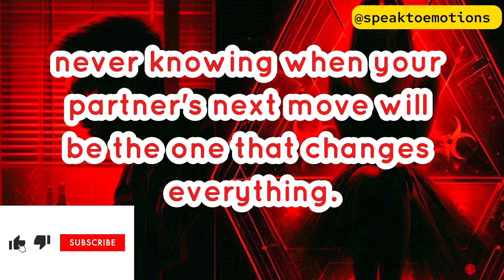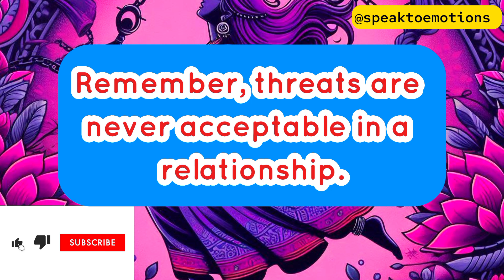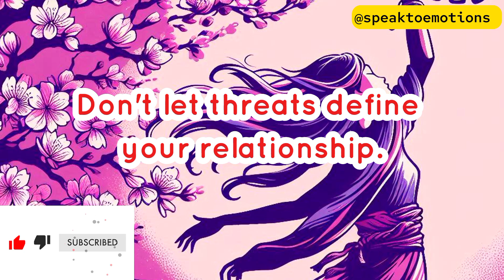The Devastating Effects of Threats in Relationships.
Threats in Relationships: A Toxic Web of Fear and Control 💔

Are you living in constant fear of your partner's next move? Do you feel trapped, belittled, or controlled? You're not alone. Threats can take many forms, from physical violence to emotional manipulation, and can have devastating effects on your well-being.

In this video, we'll explore the signs of abuse, the effects of threats on mental health, and most importantly, how to break free from toxic relationships. 💪

👉 Learn how to recognize the signs of emotional manipulation
👉 Understand the effects of threats on mental health
👉 Discover how to build a safety net and escape plan

Don't let threats define your relationship. Watch now and take the first step towards freedom! 🚫